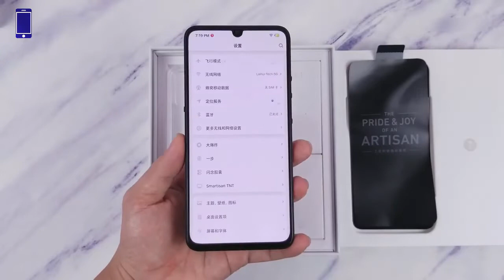Smartisan Nut Pro 3 Unboxing || Nut Pro 3 First Look ||【Known Mobile】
Thanks!